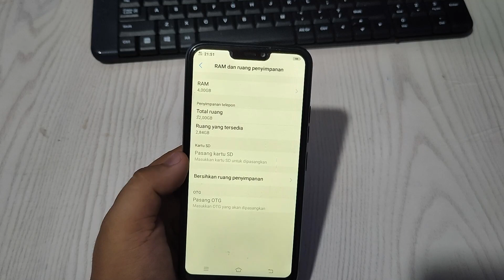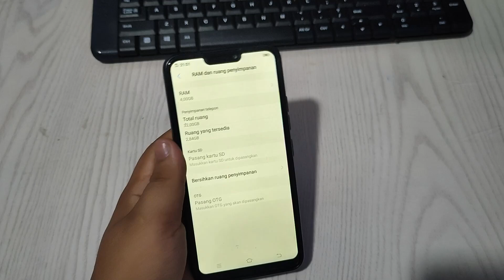Cara cek Ram Hp Vivo Y83 terbaru